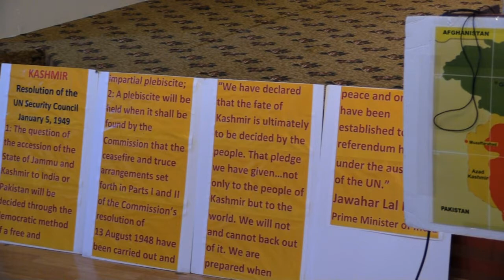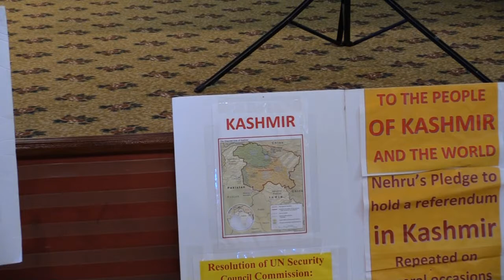Imam Zafar Bangash - Kashmir Black Day Conference 2022 at ISYR Canada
KASHMIR BLACK DAY CONFERENCE SATURDAY OCTOBER 29, 2022

Since October 27, 1947, India has maintained a brutal occupation of Kashmir. Like the Palestinians, the Kashmiris too face a ruthless occupier who has killed nearly 100,000 Kashmiris since 1989.

Kashmir today is like a vast prison with 900,000 heavily-armed Indian troops killing innocent Kashmiris with impunity.

The people of Kashmir men, women and children look to us to be their voice. We must not fail them.

Fellow Canadians Joined to learn about what the Kashmiris are suffering and what we can do to help.

Organized by: ISLAMIC SOCIETY OF YORK REGION